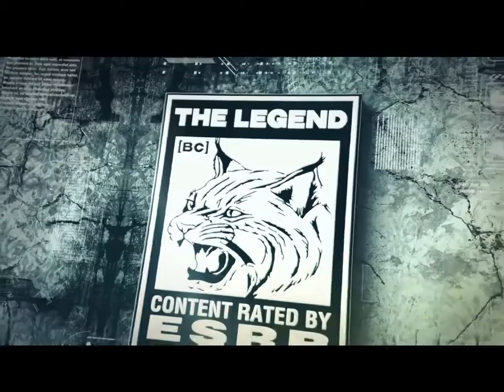BOB CATT THE LEGEND - THE DARK ROOM